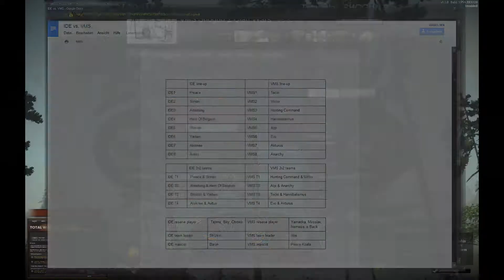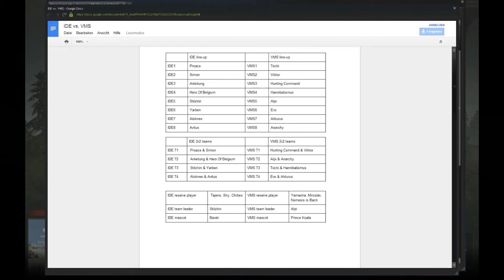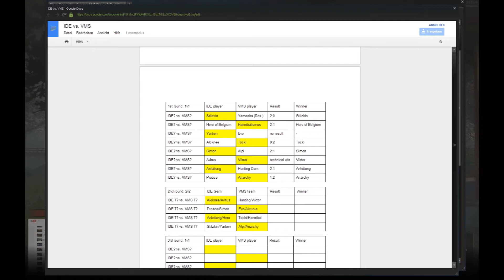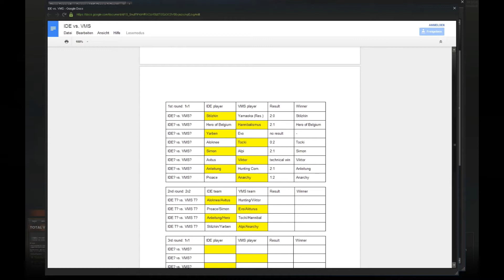Shogun Clanwars: Alpi (VMS) vs Simon (IDE), Bo3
Alle Spiele der Serie zwischen Alpi und Simon im Rahmen des Clanwars (VMS vs IDE). Best of 3, Grosse Gelder, übliche Turnierregeln. Gute Unterhaltung!